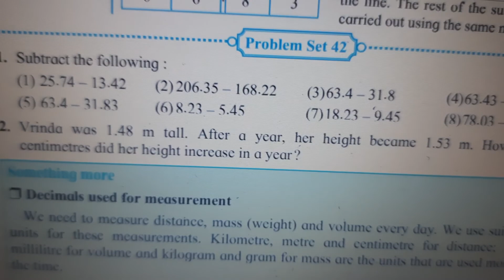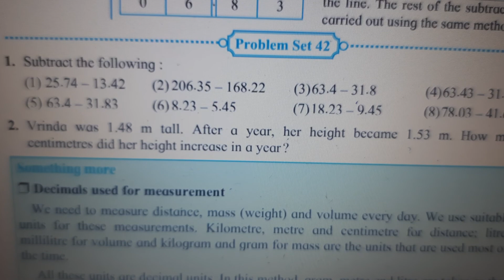Ch 9 Decimal fractions P.S 41